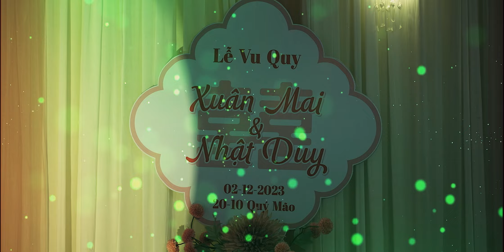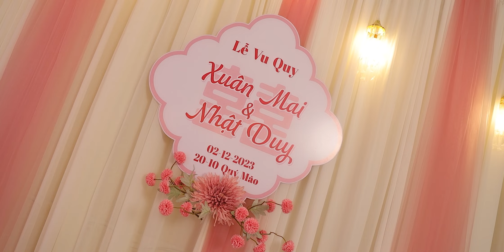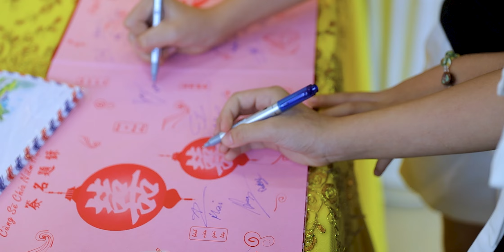[AN BLUE WEDDING] PSC Nhật Duy & Xuân Mai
► Xem thêm thông tin sản phẩm
► Add: 50 Nguyễn Văn Trỗi, Phường 5, Cà Mau